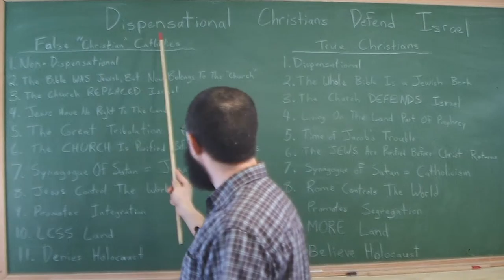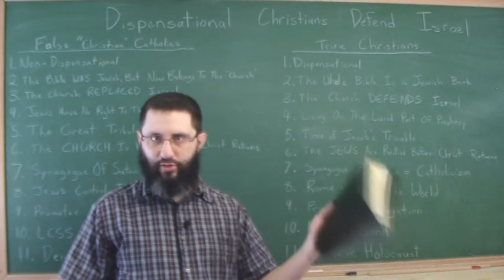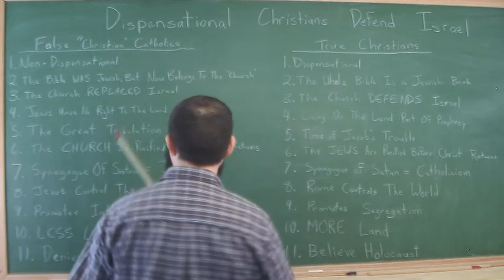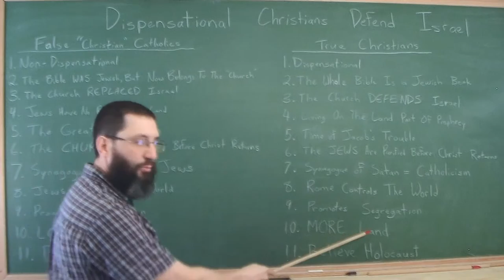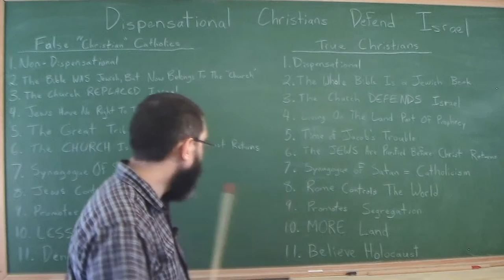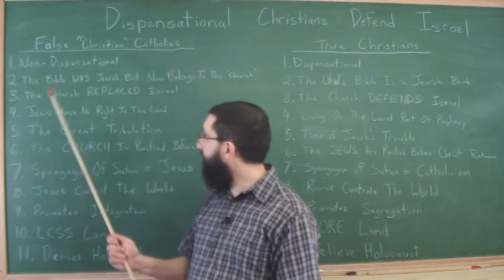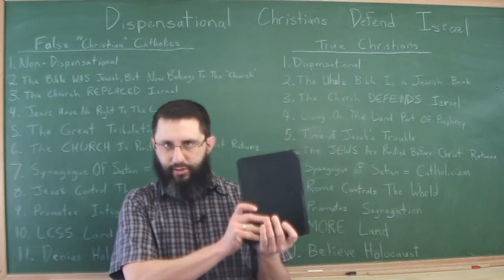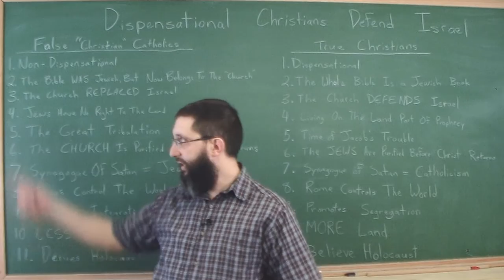Dispensational Christians DEFEND Israel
The Jews return to Israel in UNBELIEF according to Ezekiel 36:16-38. Jesus prophesied the rebirth of Israel in Matthew 24:32-35. Paul said in Galatians 4:30, that the PHYSICAL seed would inherit the land, and the seed of the "bond woman" would be CAST out! Romans chapter 11 debunks the Catholic teaching of "Replacement Theology".